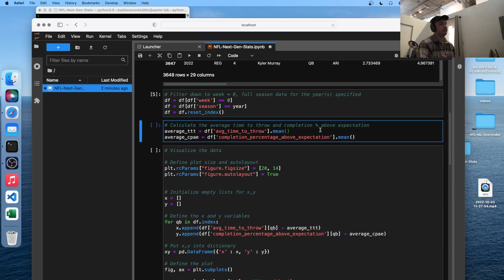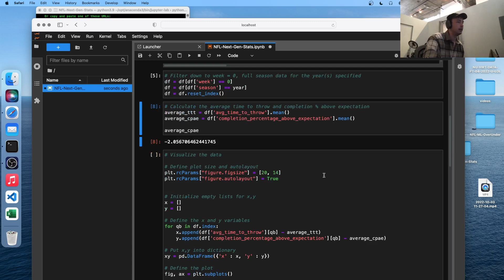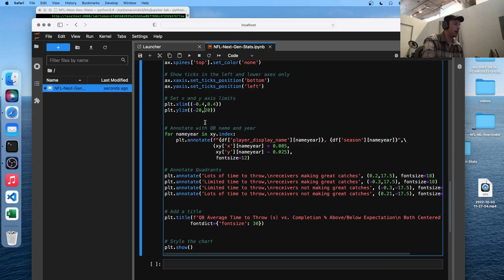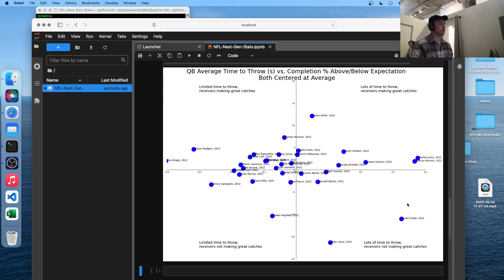NFL & Python: Pull NFL Next Gen Stats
Pull NFL Next Gen Stats w/ Python and visualize.

0:00 Introduction
0:49 Pulling NGS
5:33 Visualizing NGS
7:43 Results and Outro